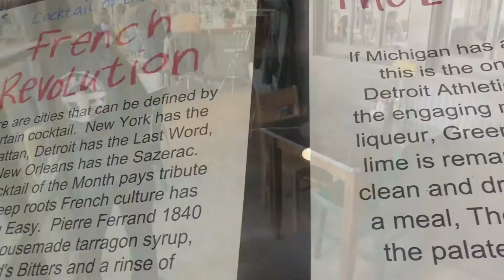The Laundry Restaurant in Fenton Michigan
A part of the Fenton community for over a decade, The Laundry serves breakfast, lunch and dinner seven days a week in a casual bistro atmosphere.   Our Lunch menu features over 40 delectable deli sandwiches, housemade soups, and luncheon entrees.  A rotating seasonal Dinner menu is designed by Executive Chef Jody Brunori and highlights the highest quality meats and produce available.  A vigorous organic kitchen garden behind the restaurant provides Chef Jody’s kitchen with herbs and vegetables during the spring and summer months, while an on-site bee hive yields honey for use in both the kitchen and bar.